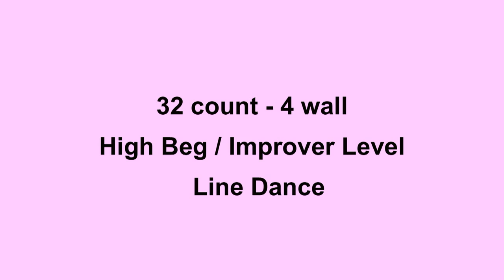Get Closer - Line Dance (Dance & Teach in English & 中文)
Choreographed by: Frank Trace (Nov 2012)
32 count - 4 wall - High Beg / Improver level line dance